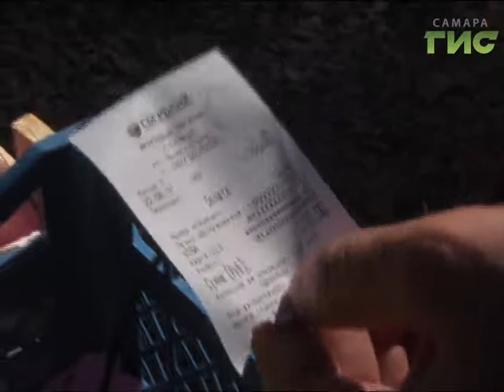Не базарный день. В Октябрьском районе Самары штрафуют незаконных лоточников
Овощи и фрукты вне закона. В Октябрьском районе Самары пощекотали нервы  лоточникам. Проверяли не только разрешения и сертификаты на продукцию, но и гражданство продавцов. Чем грозит иностранцам торговля из багажника машины.